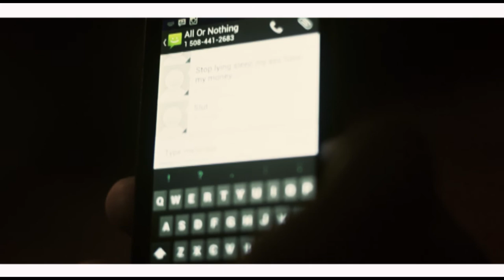Still ill Media Presents - Allow Me To Vent - Passport Pudgee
Shot By: @Iamstillill
Edited By: @iamstillill
Tune Into to get more information on the Lions.